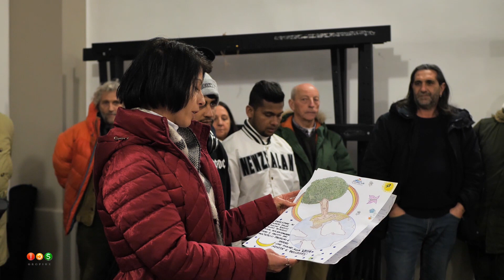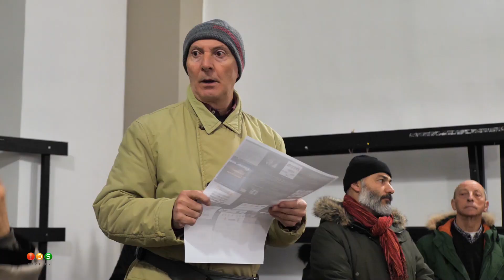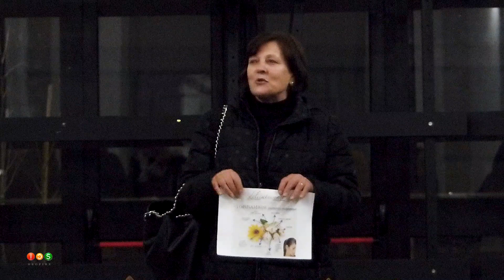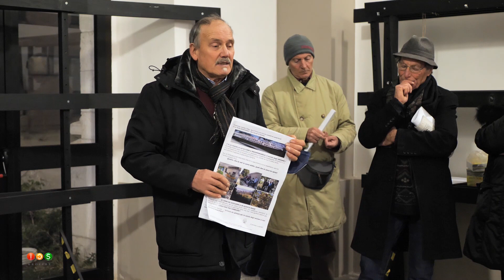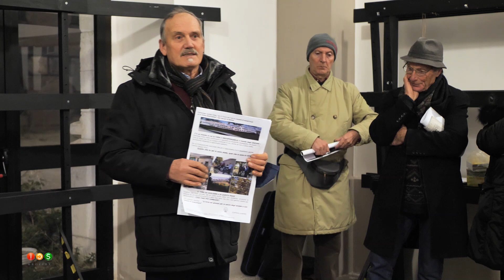Speakers' Corner * La riEvoluzione Verde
La riEvoluzione verde, ecco una sintesi dell'iniziativa patrocinata dal Comune di Campobasso e promossa dalle associazioni Liberi di Essere e Officina Creattiva.
Alla call hanno aderito associazioni, cittadini, rappresentanti delle istituzioni e del settore contadino per condividere sotto forma di speaker corner idee, riflessioni e mission sul Vivere con Cura e sulla sostenibilità sociale.